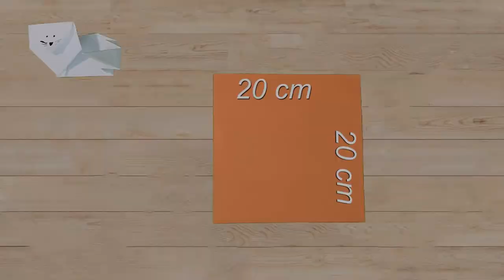How to make a paper lion How to fold a lion out of paper easy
How to make a paper lion How to fold a lion out of paper easy. In this video I will make a lion out of paper easy step by step. How to make a paper lion how to fold a lion out of paper easy is a easy tutorial for kids to watch. Watch How to make a paper lion how to fold a lion out of paper easy from beginning to the end. How to make a paper lion how to fold a lion out of paper easy.

If you want to come direct to my youtube page type in this in the URL: diyprojectcrafts.com

00:00 Intro
00:06 How to make a paper lion
2:58 The End